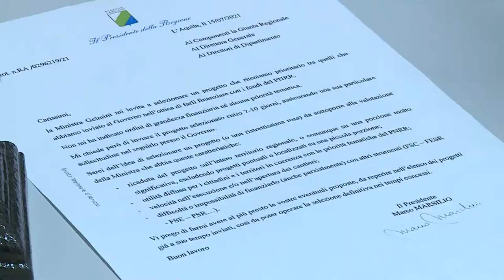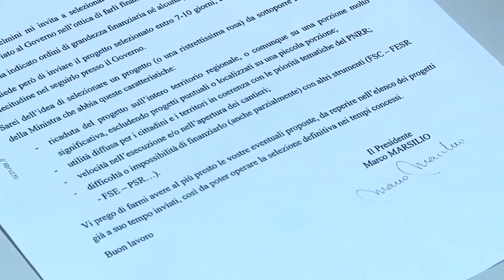Pnrr. Le priorità infrastrutturali secondo D'Alfonso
Il Pnrr dà la possibilità alla Regione Abruzzo di intervenire sulla sua rete infrastrutturale e digitale. Di quelle che sarebbero le priorità ha parlato in conferenza stampa il senatore Pd Luciano D’Alfonso